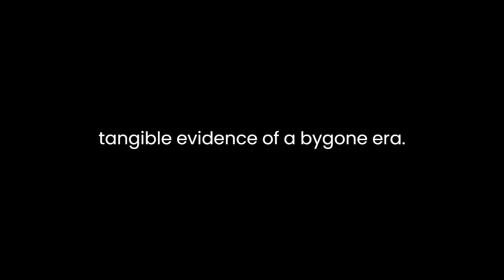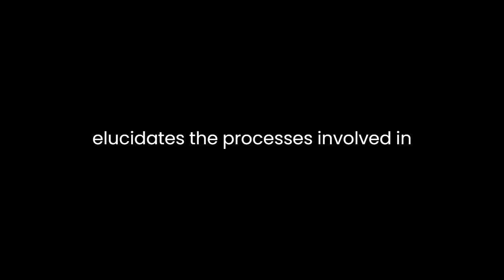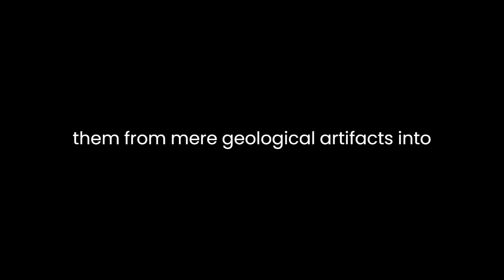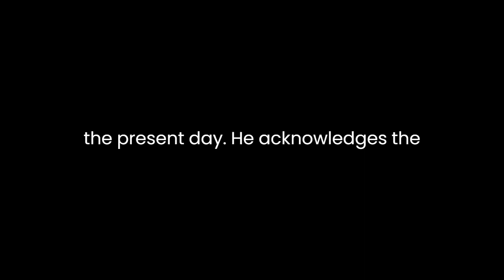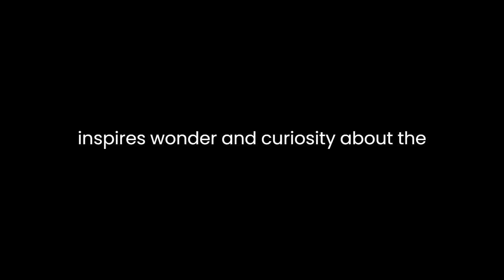"Organic Remains of a Former World (Volume 2)" By James Parkinson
James Parkinson's "Organic Remains of a Former World: An Examination of the Mineralized Remains of the Vegetables and Animals of the Antediluvian World; Generally Termed Extraneous Fossils Volume 2" presents a comprehensive exploration of fossilized remains, shedding light on the geological history of the Earth. Through meticulous observation and analysis, Parkinson delves into the organic remnants of prehistoric life, offering insights into their formation, classification, and significance in understanding the Earth's past.
One of the central themes of Parkinson's work is the concept of organic remains as tangible evidence of a bygone era. He emphasizes the importance of studying fossils not merely as geological curiosities but as invaluable records of ancient life forms. Parkinson's approach reflects a deep appreciation for the interconnectedness of geology and biology, recognizing fossils as windows into the evolutionary history of organisms and their environments.
Parkinson elucidates the processes involved in fossilization, elucidating the gradual transformation of once-living organisms into mineralized relics. He discusses various modes of preservation, from petrification to carbonization, highlighting the factors that influence the fossilization process. By examining the physical and chemical properties of fossils, Parkinson offers insights into the conditions conducive to their formation, thus enriching our understanding of the Earth's geological dynamics.
Moreover, Parkinson undertakes a systematic classification of fossils, categorizing them based on their structural characteristics and presumed biological affinities. His taxonomic framework facilitates the identification and interpretation of fossil specimens, enabling researchers to reconstruct past ecosystems with greater accuracy. Parkinson's meticulous attention to detail underscores the rigor of his scientific inquiry, as he seeks to unravel the complexities of ancient life through the study of its petrified remains.
In addition to his taxonomic endeavors, Parkinson explores the ecological implications of fossil discoveries, speculating on the habitats and behaviors of extinct organisms. Drawing upon comparative anatomy and ecological principles, he reconstructs the lifestyles of prehistoric creatures, envisioning the landscapes they once inhabited. Parkinson's ecological interpretations breathe life into fossilized remains, transforming them from mere geological artifacts into windows into ancient ecosystems.
Furthermore, Parkinson addresses the historical significance of fossil discoveries, tracing the evolution of paleontological thought from antiquity to the present day. He acknowledges the contributions of previous scholars to the field while advocating for a more systematic and rigorous approach to fossil study. Parkinson's historical perspective highlights the cumulative nature of scientific inquiry, emphasizing the importance of building upon past discoveries to further our understanding of the natural world.
Throughout his treatise, Parkinson demonstrates a deep reverence for the mysteries of the Earth's past, viewing fossils as portals to a lost world. His prose is imbued with a sense of wonder and curiosity, as he marvels at the diversity and complexity of ancient life forms. Parkinson's writing transcends mere scientific discourse, evoking a sense of awe and reverence for the majesty of the natural world and the inexorable passage of time.
In conclusion, James Parkinson's "Organic Remains of a Former World" stands as a testament to the enduring fascination with Earth's geological history. Through meticulous observation, systematic classification, and ecological interpretation, Parkinson sheds light on the mysteries of the prehistoric past. His work not only advances our scientific understanding of fossils but also inspires wonder and curiosity about the ancient worlds that lie buried beneath our feet.